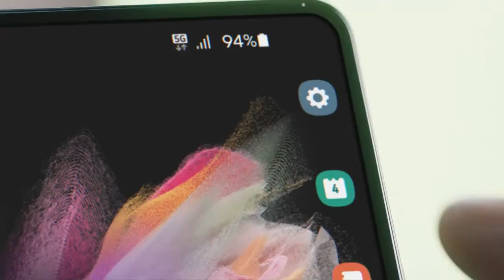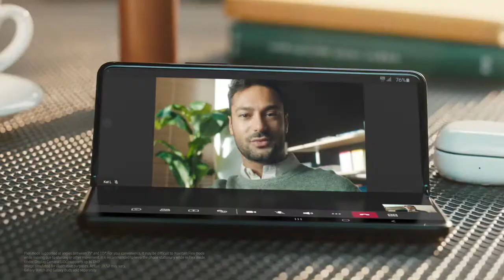Samsung My new BESPOKE 4-Door Flex Refrigerator | Your Channel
How will you customize your Bespoke refrigerator?
Craft a colorful kitchen with Bespoke. |Your Channel